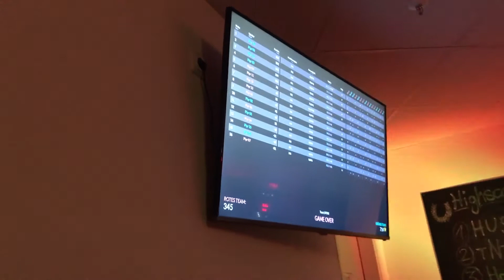LASERTAG mit meine Klasse 😋| Vlog